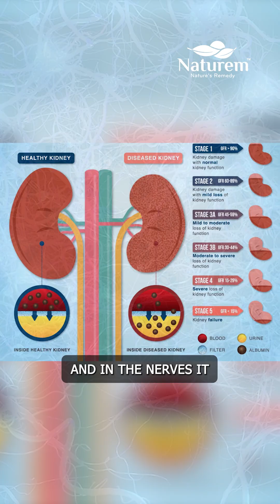How High Blood Sugar Damages Your Body: Heart, Eyes, Kidneys & Nerves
Diabetes doesn’t stop at blood sugar — it silently damages blood vessels, leading to serious complications:
❤️ Heart: Accelerates atherosclerosis → heart attack & stroke
👁️ Eyes: Retinopathy, glaucoma, blindness
🩸 Kidneys: Chronic kidney disease
⚡ Nerves: Pain, numbness, poor circulation

Prevention starts with better glucose control.
That’s why Naturem™ Glucose Guard is formulated with Gymnema, Gynostemma, Coptis, and Poria cocos — herbs that support insulin sensitivity, reduce inflammation, and stabilize blood sugar naturally.